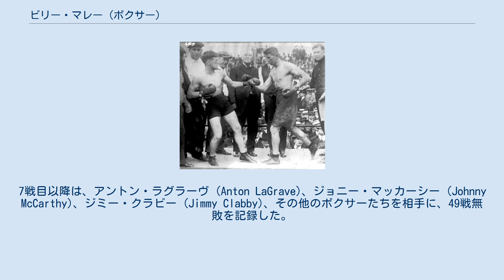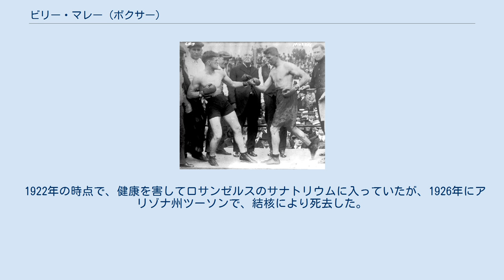ビリー・マレー (ボクサー)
ビリー・マレー（Billy Murray、本名：ジョン・H・マークス、John H. Marques、1892年4月18日 - 1926年3月4日）は、20世紀はじめのアメリカ合衆国のミドル級のプロボクサー。
カリフォルニア州ペタルーマ生まれ。
ポルトガル系とされる。
 1910年5月のデビュー戦は、TKO勝利を果たしたが、ボクシングを始めた初期には、成績は芳しいものではなく、戦績は3勝2敗1引き分けであったが、その後、信じられないような連勝が続くことになった。
7戦目以降は、アントン・ラグラーヴ (Anton LaGrave)、ジョニー・マッカーシー (Johnny McCarthy)、ジミー・クラビー (Jimmy Clabby)、その他のボクサーたちを相手に、49戦無敗を記録した。
しかし、この連勝の後、マレーはジョージ・チップに2連敗を喫した。
これに続いて2連勝したが、直後には9連敗を喫した。
その後も、1918年まではコンスタントに戦い続け、最後は1920年と1922年に1回ずつリングに上がって、のべ23戦を戦い、生涯で61勝（44KO）20敗、9引き分けの記録を残した。
 1922年の時点で、健康を害してロサンゼルスのサナトリウムに入っていたが、1926年にアリゾナ州ツーソンで、結核により死去した。
 ^ a b c BoxRec.com Billy Murray 53008 ^ a b boxingbiographies.com Billy Murray